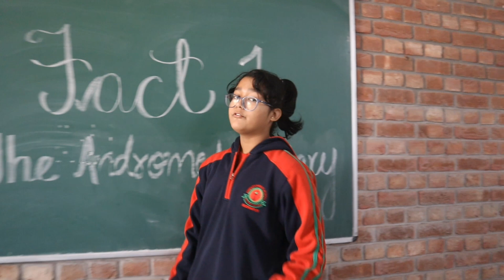COSMIC WONDERS: Unveiling the Mysteries of Our Universe!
Join Shivangi in 'Cosmic Wonders' as she shares three astonishing facts about our universe. From the far-reaching Andromeda Galaxy to the peculiar Red Rectangle Nebula and the truth about shooting stars, get ready for an interstellar journey that will expand your horizons. Perfect for young astronomers and curious minds!

For WAO Podium
Screenplay and Direction: Mudit Gupta
DOP: Rohit Kumar
Editing: Arsalan Bhatt